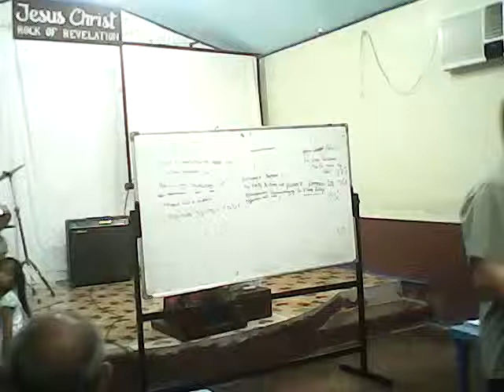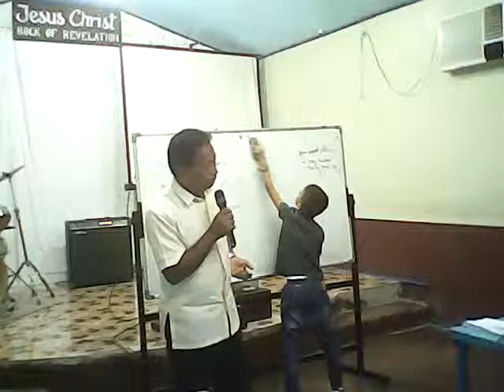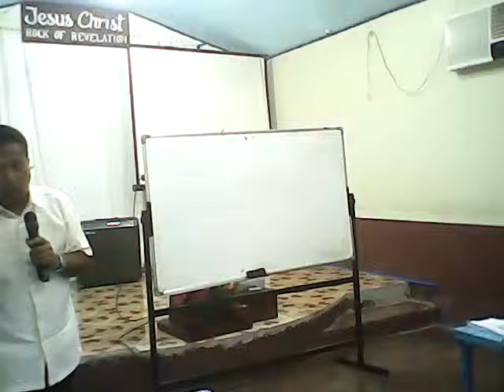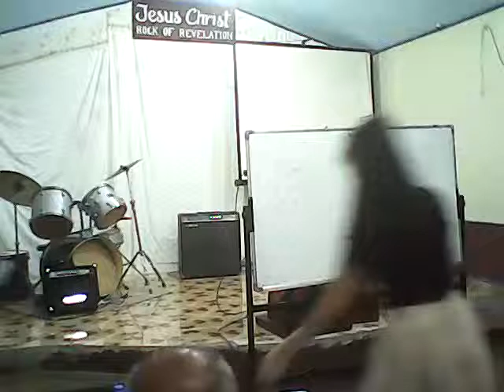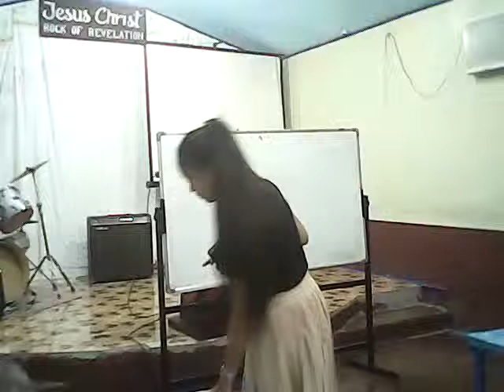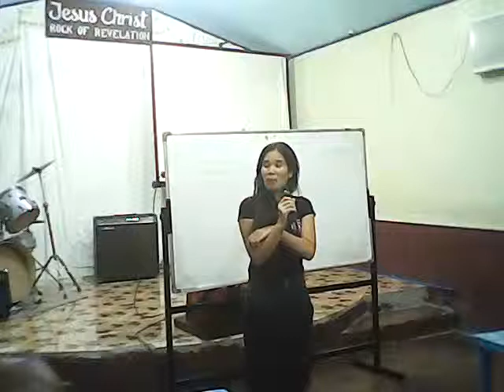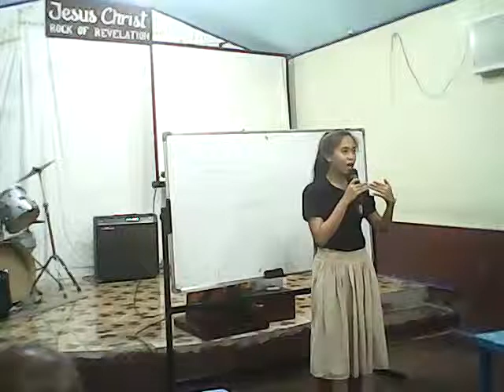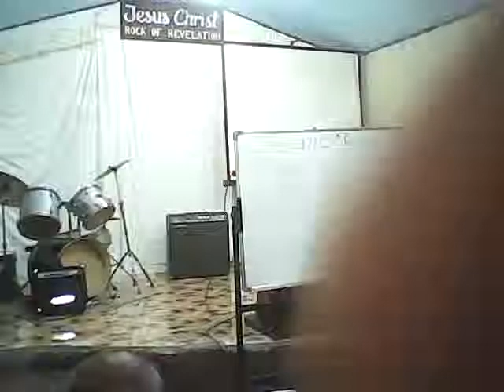Mga Patotoo sa Ubasan ng Panginoon 20180325 175225 ManaLinggowaingabi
makinig tuwing sabado 7am - 8am dwad1098khz
o paltalk chatroom Pagsasauli ng lahat ng Bagay
Makinig sa mga audio recordings Fb endtime Cogeo Series